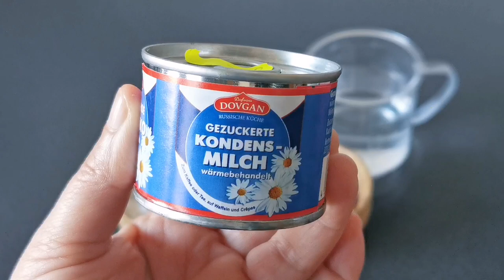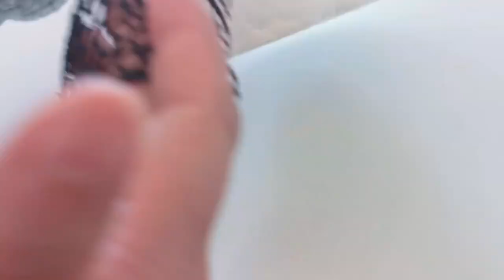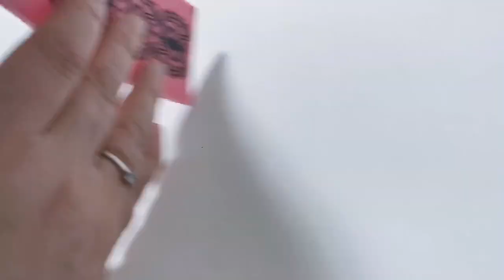Schoko Tortenspitze -Tortenspitze selber machen - ohne CMC ohne Gelatine ohne Glukosesirup -cakelac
Zutaten :
10g Kakao
15g Speisestärke
130ml Wasser
2 El Kondensmilch